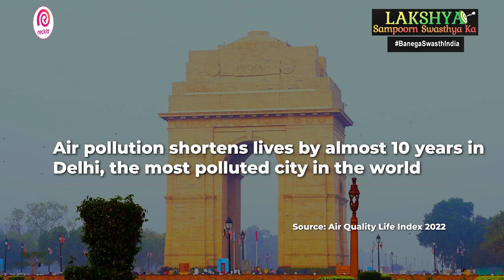Delhi Air Pollution: Understanding The Perennial Problem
Delhi's Air Pollution: Air pollution shortens lives by almost 10 years in Delhi, the most polluted city in the world, as per Air Quality Life Index 2022. Tanushree Ganguly, Programme Lead, Air Quality at Council on Energy, Environment and Water (CEEW), a not-for-profit policy research institution opines, "Delhi is in that unfortunate position where it is impacted by both local sources which are basically within Delhi city limits as well sources which are outside Delhi city limits." Sources of air pollution within Delhi city limits include vehicular emission, followed by road dust, open waste burning and small-scale industries.